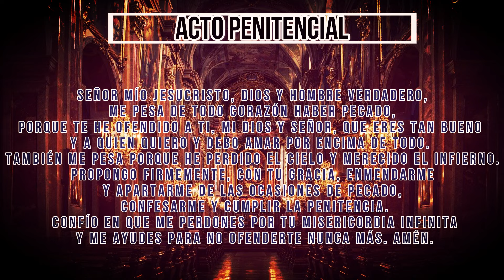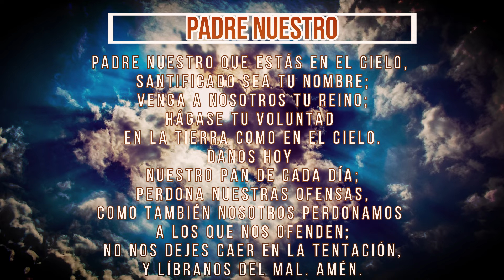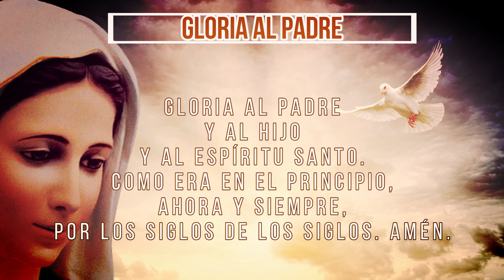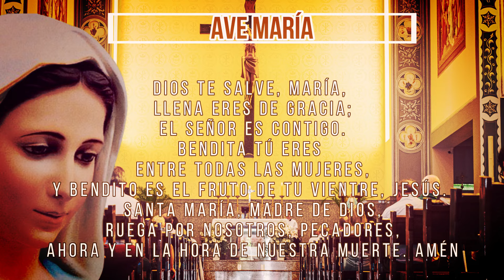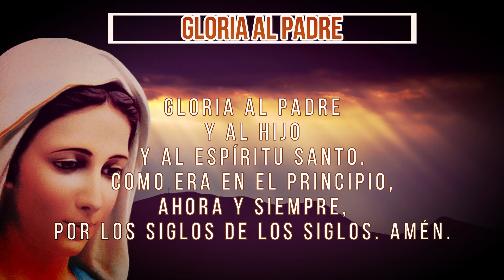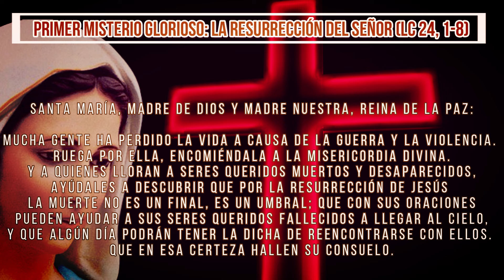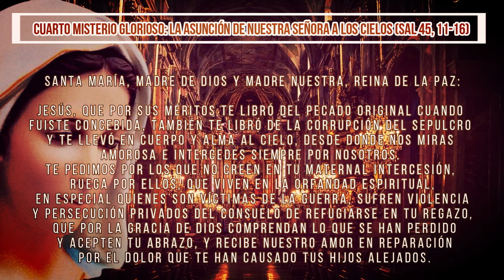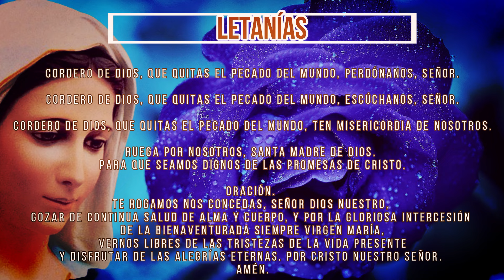Rosario por la paz 4 de noviembre